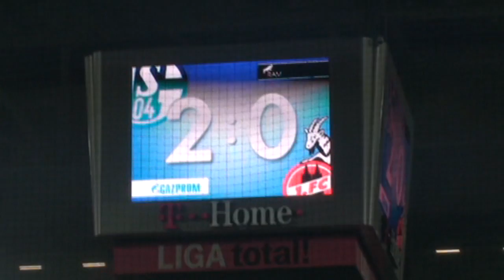Schalke : Koln 14.02.2010 Farfan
Tooooooor !!!